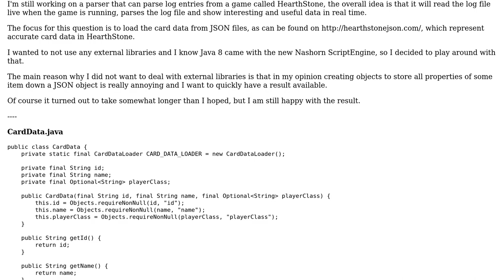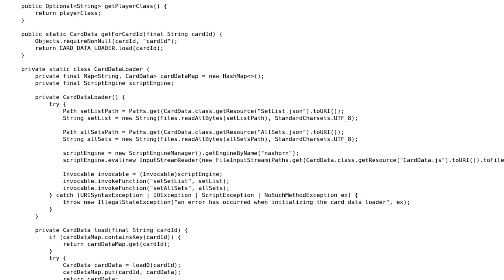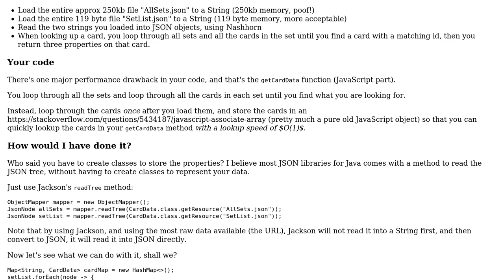Parsing log files of HearthStone: Loading card data without external libraries for JSON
Code Review: Parsing log files of HearthStone: Loading card data without external libraries for JSON

With thanks & praise to God, and with thanks to the many people who have made this project possible! | Content (except music & images) licensed under CC BY-SA | Music | Images & others | With thanks to user skiwi user Simon Forsberg and the Stack Exchange Network Trademarks are property of their respective owners. You are responsible for your own actions.